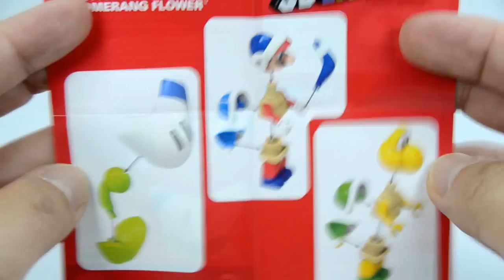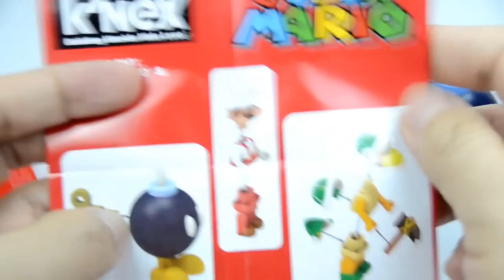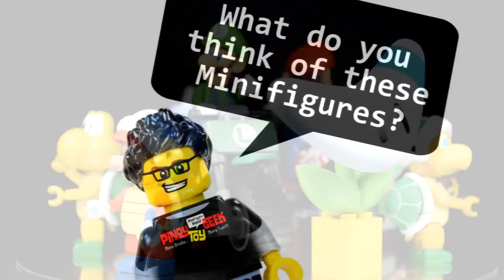K'NEX Super Mario & Mario Kart Wii Minifigure Collection Set 1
SUPER MARIO
MARIO KART Wii
K'NEX MINIFIGURE COLLECTION

Music remix by: Aleksey Kraft & DJ Mechanikk

LEGO® / MEGA BLOKS® / K'NEX MINIFIGURE MANIA & SETS

Super Mario Bros. (Japanese: スーパーマリオブラザーズ Hepburn: Sūpā Mario Burazāzu?) is a 1985 platform video game internally developed by Nintendo EAD and published by Nintendo as a pseudo-sequel to the 1983 game Mario Bros. It was originally released in Japan for the Family Computer on 13 September 1985, and later that year for the Nintendo Entertainment System in North America, Europe on 15 May 1987 and Australia in 1987. It is the first of the Super Mario series of games. In Super Mario Bros., the player controls Mario and in a two-player game, a second player controls Mario's brother Luigi as he travels through the Mushroom Kingdom in order to rescue Princess Toadstool from the antagonist Bowser.

All graphics and visual elements in this video are used for identification and commentary purposes only as provided for under United States Copyright Law.